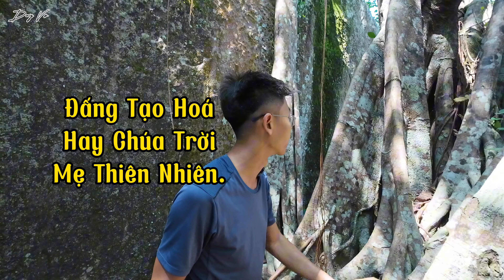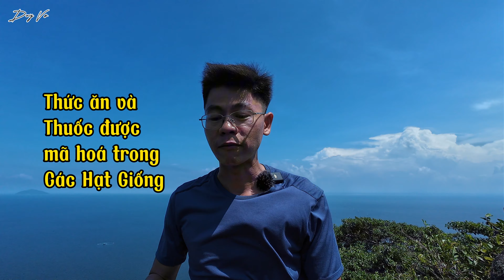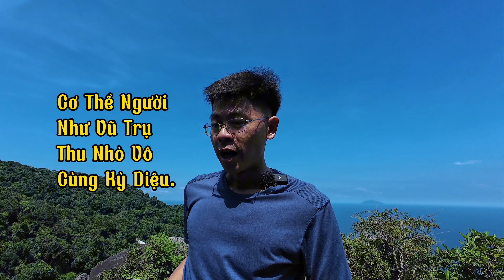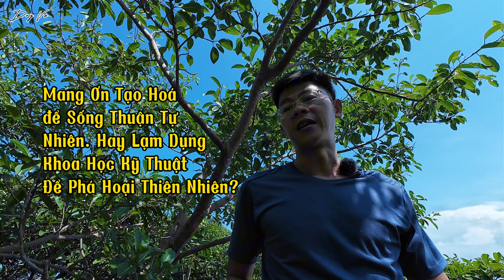Xin Tri Ân Đấng Tạo Hoá - Sức khoẻ Hạnh phúc trong tay bạn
Thấy những điều kỳ diệu mà tạo hoá đã ban tặng cho muôn loài, trong đó có con người để luôn thấy mình hạnh phúc, biết đủ.
xem thêm các video sau:

Hiểu Vô Vi của Đấng tạo hoá để Sống đơn giản Làm chủ Sức khoẻ Sống Tự do Hạnh phúc
Đánh thức Vị Thần Y với Huyền năng Tự Chữa Lành Bệnh trong Cơ thể mỗi người

*Quý vị tài trợ Thầy Duy
2.VietcomBank
Chủ tk: VÕ QUỐC DUY
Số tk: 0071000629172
Chi nhánh: Q1, TP. HCM
Swift code: BFTVVNVX
3. Địa chỉ: 201 Tổ 4, Ấp Bãi Nhà A, Xã Lại Sơn, Huyện Kiên Hải, Tỉnh Kiên Giang
Họ Tên: VÕ QUỐC DUY